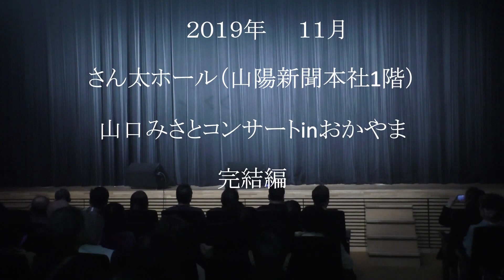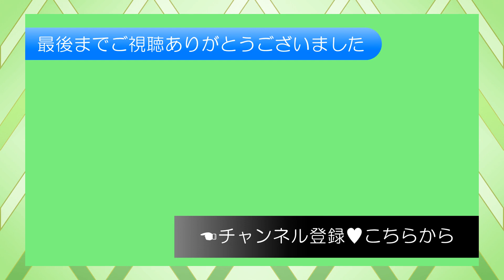山口みさとコンサートinおかやま２０１９パート⑤完結編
演歌歌手の山口みさとです。

主に山陽道の地域（山口県、広島県、岡山県）を中心に西日本で活動しています。
このたび初めてチャンネルを開設しました。

 ※これまで多くの皆様がステージでの様子をアップしてくださっていますのでそちらも引き続き御覧ください。

昨年の「山口みさとコンサートinおかやま」の模様を ダイジェストでお届けします。

パート⑤は完結編をお送りします。

 山口みさとの最新曲は　昨年２０１９年２月に日本コロムビアから発売した「ぬけがら」です。

 作詞　鈴木紀代先生　　　　作曲　桧原さとし先生

初めて私の動画をご覧いただいたみなさま、ありがとうございます。どうぞまた山口みさとチャンネルに遊びに来てくださいね☆彡

 いつも応援してくださってるみなさま、これからも撮りためている写真や動画、また今後のイベントもアップしていきますので、引き続き応援よろしくお願いいたします。